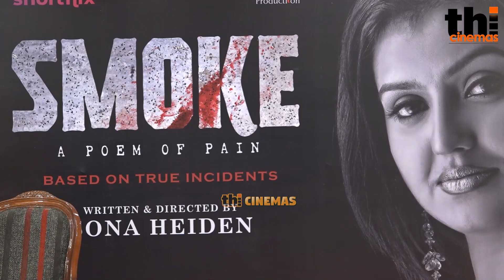😭கஷ்டமா இருக்கும் ! Actress Sona Emotional Speech and Interaction with Reporters | Smoke Web Series